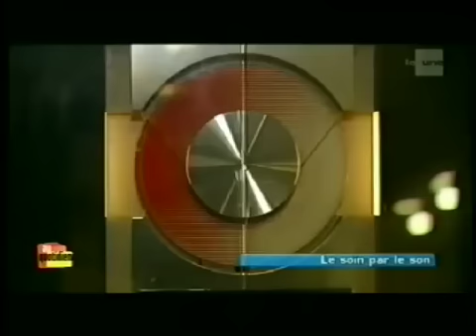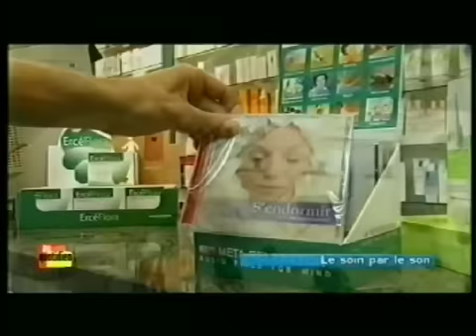2006 Au Quotidien - La Une (RTBF) : les audiocaments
Reportage sur les audiocaments diffusé le jeudi 14 décembre 2006 à 18h45 sur la Une (RTBF) dans la partie "Air du temps" de l'émission "Au quotidien".